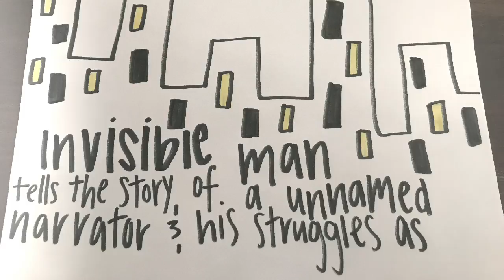shannon’s invisible man movie trailer